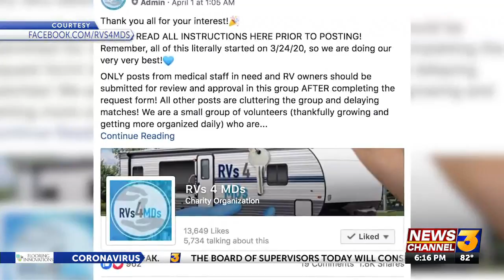NeighborhoodHeroes RV owners lending their RVs to healthcare workers to self-isolate after ...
NeighborhoodHeroes RV owners lending their RVs to healthcare workers to self-isolate after their shifts